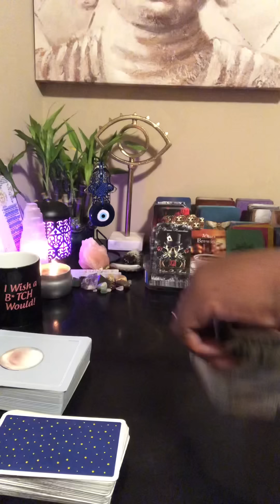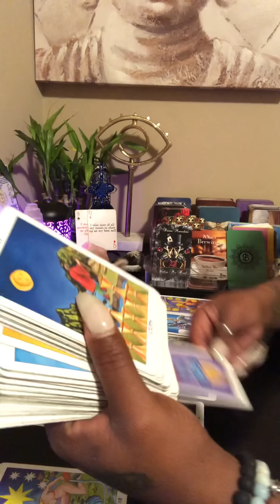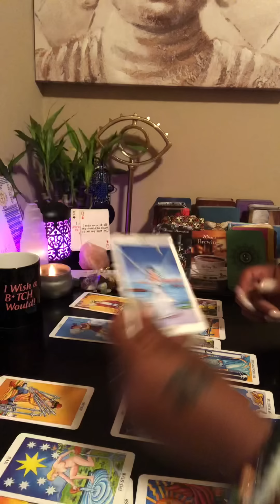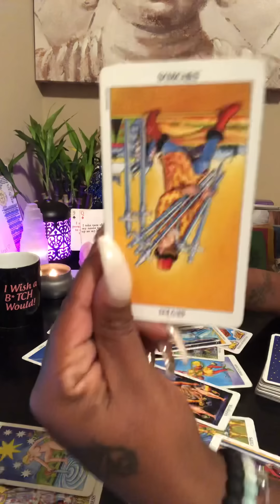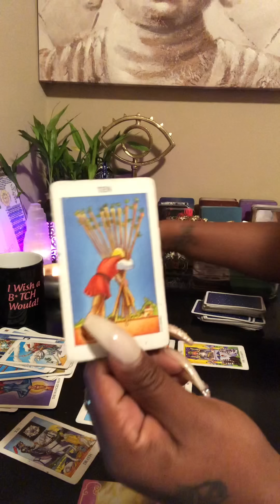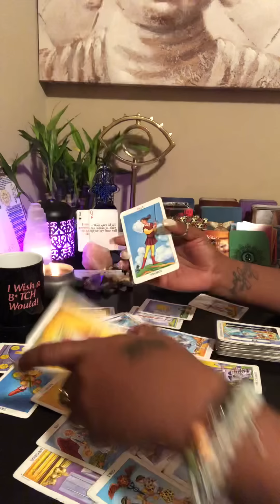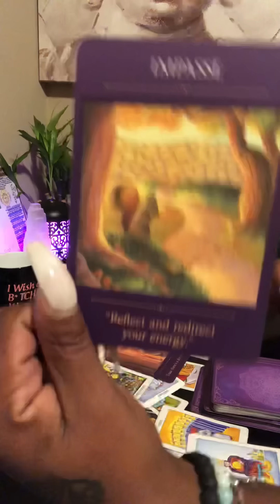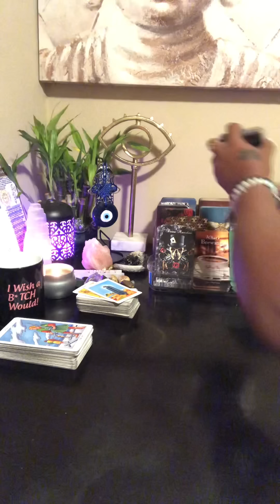Revealing their secret addiction plz don’t judge🙏🏾 ( pre recorded )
Protection:       Sage stick to clear and protect your energy
                           Unconditional Love and evil eye KEYCHAIN
                           Raw Black tourmaline & Selenite